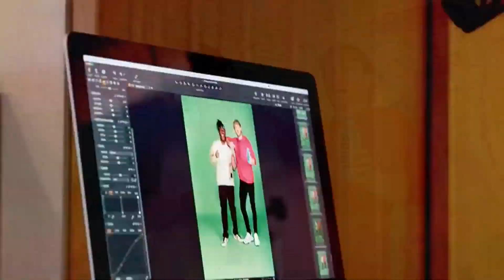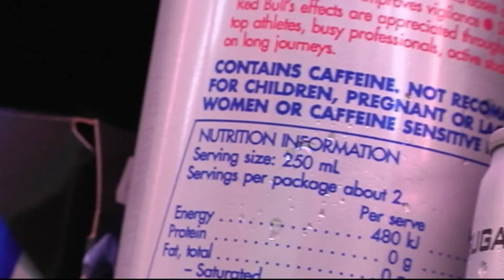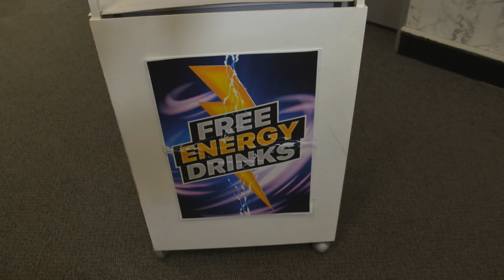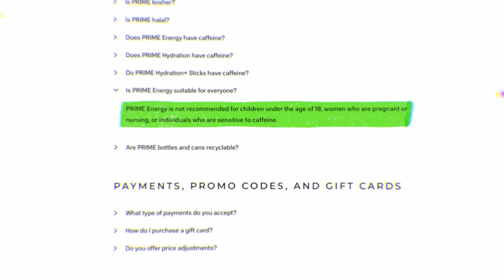Prime Energy Drinks, do they have too much caffeine? - Behind the News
Logan Paul’s energy drink, Prime, has made headlines as a sell-out success around the world, and its sports drink version is flying off shelves here in Australia. But you won’t find the caffeinated option in stores in Australia because its caffeine levels exceed legal limits. Josh finds out more about caffeinated drinks and the impacts they can have on growing bodies.

𝗧𝗘𝗔𝗖𝗛𝗘𝗥 𝗥𝗘𝗦𝗢𝗨𝗥𝗖𝗘𝗦
Students will look at the effects of caffeine on the human body and develop an argument for or against Prime energy drink being banned in Australia.